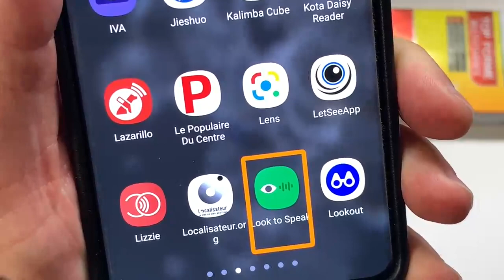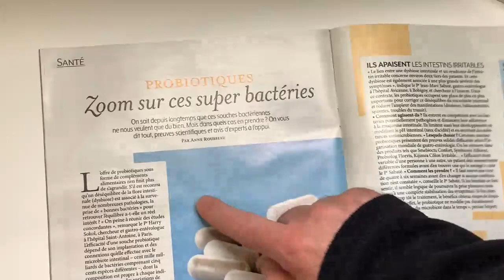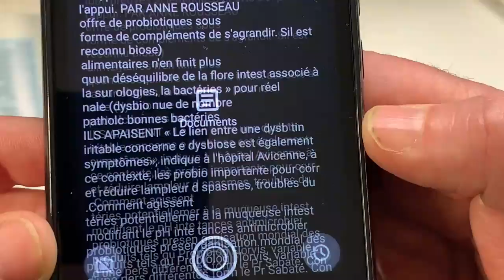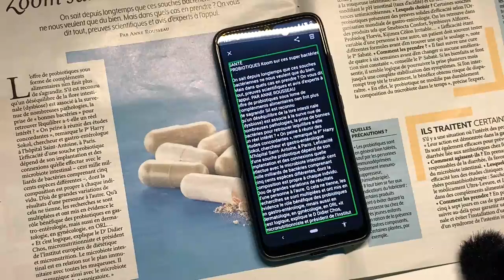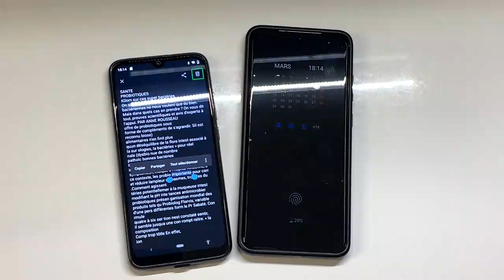Asttuce Android Xiaomi Samsung : Détection Ultra Rapide De Texte Avec OCR Lecture Instantané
Petite astuce Android sur les smartphones Xiaomi et Samsung, cela fonctionnera Malgré tout avec n'importe quel smartphone sous Android. Détection de texte et lecture instantanée. La mise à jour de cette application est terriblement efficace, guidage instantanée de la position du smartphone.
Cette application entièrement gratuit LookOut De Google peut être utilisé par les personnes malvoyantes et les personnes aveugles ainsi que toute personne ayant des difficultés de lecture telles que les personnes atteintes d'illettrisme.